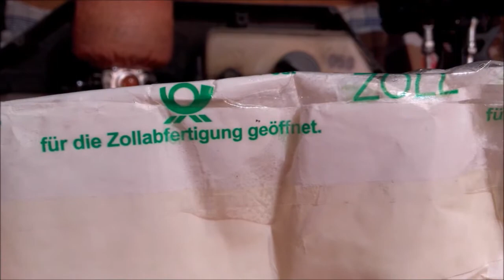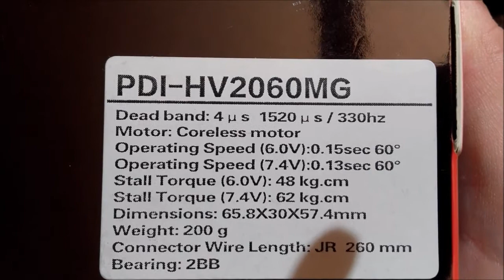RC Good Year D.A Mini Unboxing Zoll ! Video